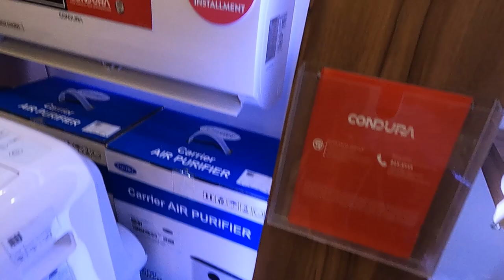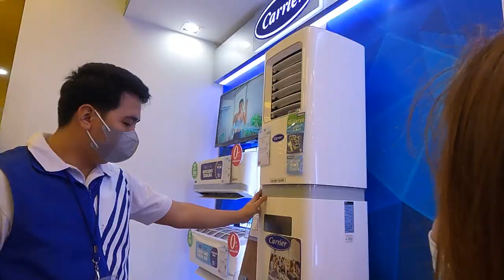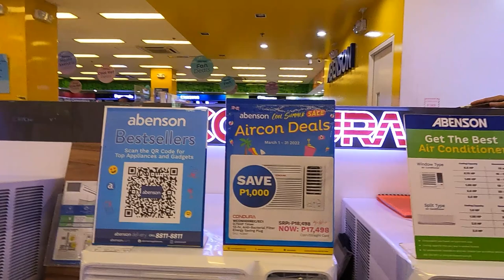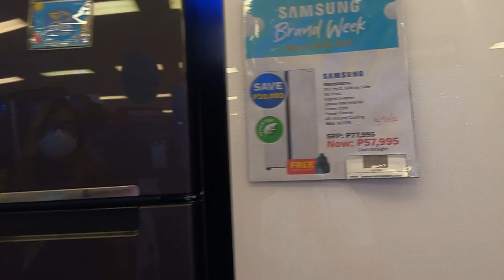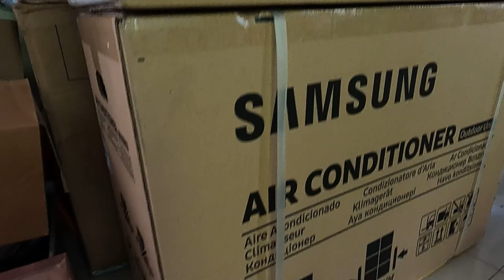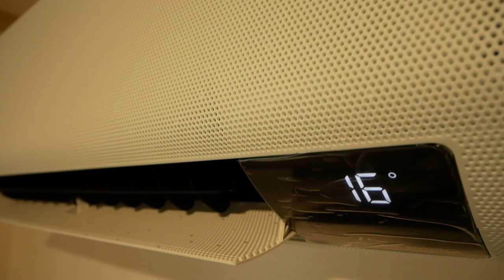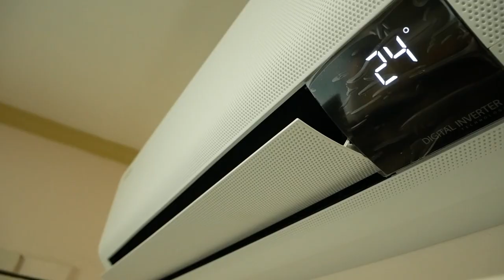Samsung Wind Free 1HP Split Type Aircon Purchase and Installation │Water Snake 101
Samsung AR09TYGCGWKNTC
1HP Inverter, Basic, Wind-Free

Water snake 101